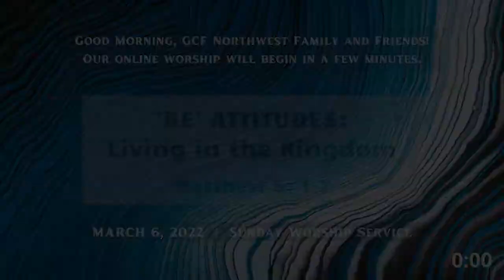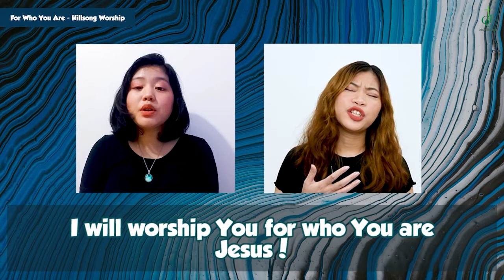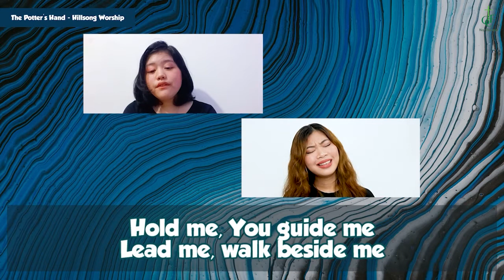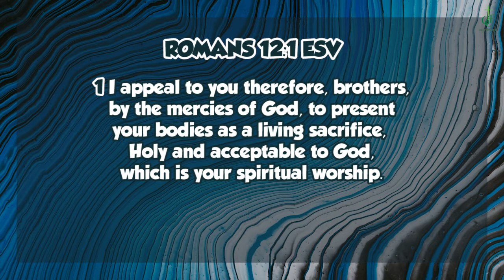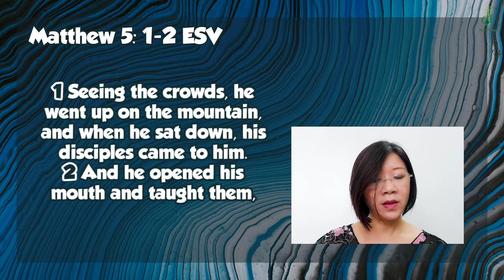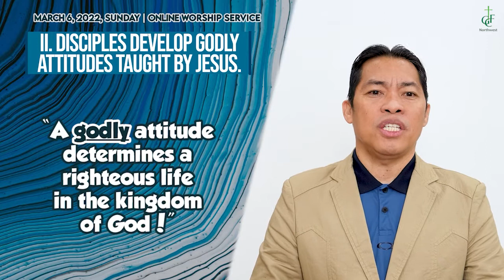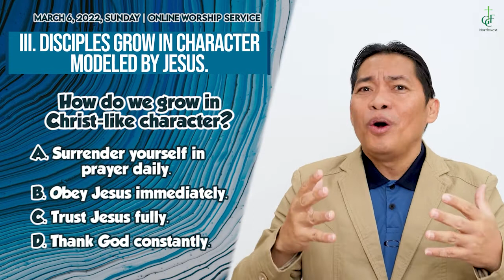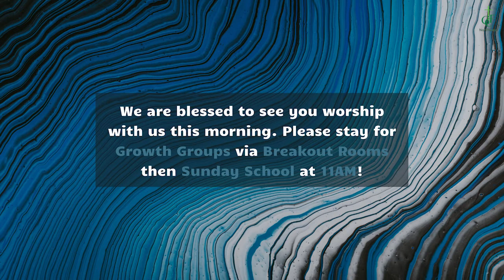'BE' ATTITUDES: LIVING IN THE KINGDOM | GCF Northwest Sunday Service | March 6, 2022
'Be' Attitudes: Living in the Kingdom
Matthew 5: 1-2
Ptr. Gerry Agoncillo

Cover The Earth - Israel Houghton
For Who You Are - Hillsong Worship
The Potter’s Hand - Hillsong Worship
The More I Seek You - Kari Jobe